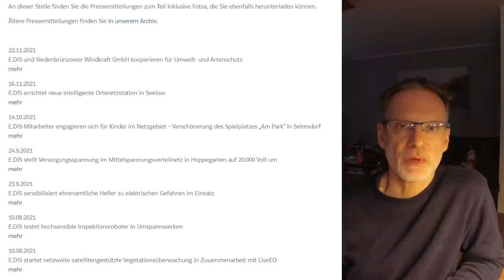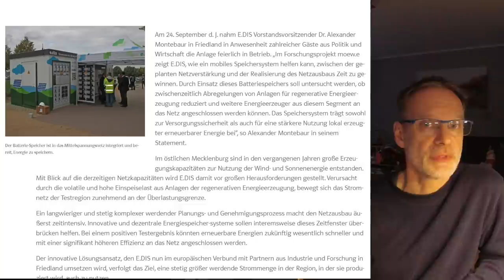Kommt der STROMAUSFALL wegen E-AUTOS? | STROMNETZ in Kleinmachnow am Limit | BLACKOUT zu erwarten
Bald sollen wir alle Elektroauto fahren. Doch was ist eigentlich mit dem Stromnetz? Worüber niemand spricht, wenn es immer mehr Elektrofahrzeuge auf Deutschlands Straßen gibt. Stehen wir bereits jetzt kurz vor dem Kollaps?

In Julians Umgebung gibt es immer mehr Elektrofahrzeuge und in Kleinmachnow geht das Gerücht um das Stromnetz stünde am Rande seiner Belastungsgrenze. Ist das die Verkehrswende wie wir sie wollen? Julian hat mal etwas recherchiert und erstaunliches herausgefunden.